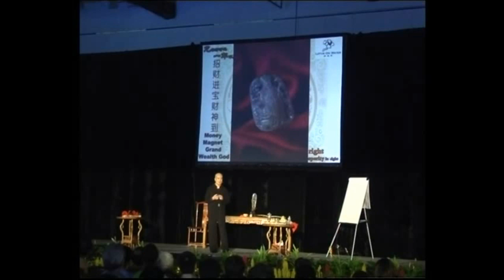Prosperity in 2012 with the Money Magnet Grand Wealth God | 招财进宝财神到，2012大旺财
Lotus On Water proudly presents this 2012 jadeite of wealth -- Money Magnet Grand Wealth God. Since ancient times, with the Grand Wealth God on one's side, business is always smooth. During the current economy downturn, Master Yun Long Zi sp...ecially designed the Money Magnet Grand Wealth God holding an ingot and ruyi to help wealth-seekers fulfill their dreams. Money Magnet Grand Wealth God is surrounded by coloured ribbons to secure wealth throughout, and the treasure trove by his foot attracts wealth and prevents loss.

"招财进宝财神到"乃云龙子风水馆特别推出的2012年旺财新宠，人称"元帅之功莫大焉"的大财神将在来年如何催旺财运？自古凡买卖求财，只要佩戴大财神，便无不称心如意。在经济不景气的今天，云龙子大师特别设计的大财神手持元宝与如意，可助求财者财财就手、心想事成；身绕彩带，可让守财者财运亨通、从头旺到尾；身边的聚宝盆更能助所有佩戴者招财进宝、财运只进不出。